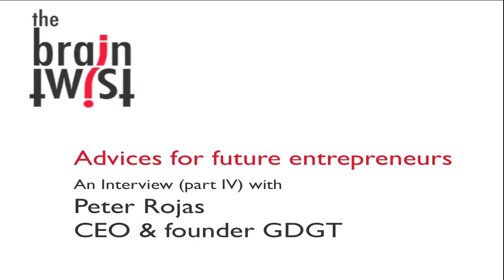How to get exposure on the web interview with Peter Rojas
Peter Rojas, co-founder of GDGT, shares advice on how to get exposure for your company, for your product, your idea on the web. Traditional marketing (TV ads, PR,...) could some years ago turn a bad product into a big success but nowedays it's not so easy anymore especially with the kind of funds available when you launch your startup. According to Peter you should take the time to get your product right and start promoting once you are ready. You should think yourself as a facilitator. Your job is to make life easier for your customers, your users to get the word out there and hopefully the buzz they will create will bring you to the next stage. You should also be "a good citizen of the online community". Try to pay attention and develop relationships respectfully over time. Don't look at a quick win by for exemple going to big events to show your product. A lot of startups are building buzz organically because of a great product that people are willing to share with others. "Marketing is not what people can give you but what can you give them" So ask yourself what can I do to "make the world a better place". If you want that people pay attention and care about what you have to say "Be a good citizen".